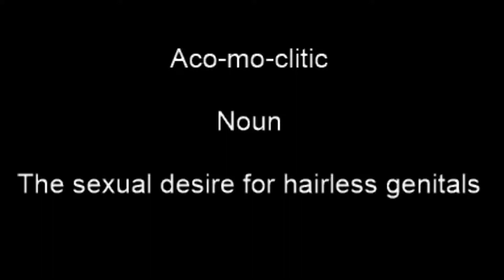26 09 2020 Acomoclitic